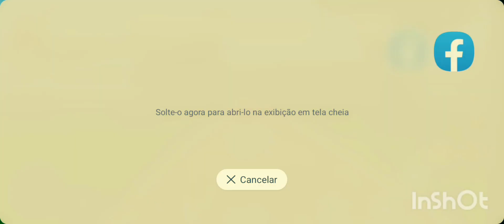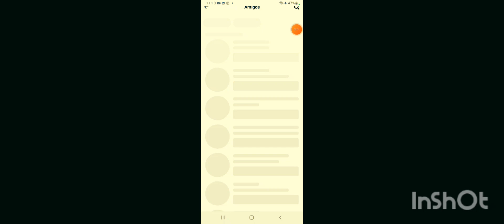consegui uma nova transformação no Dragon Block